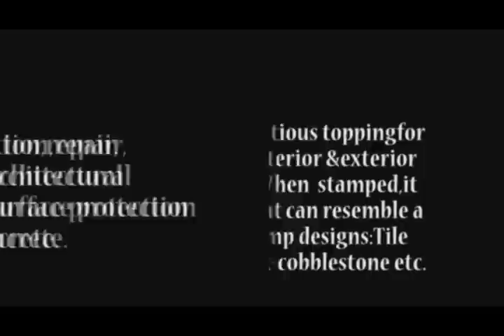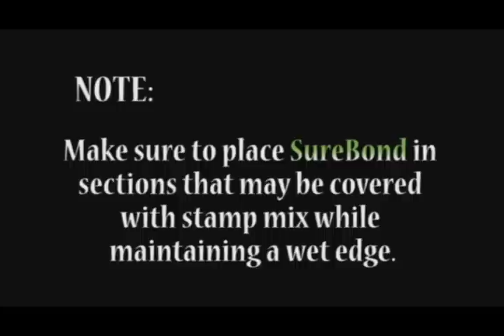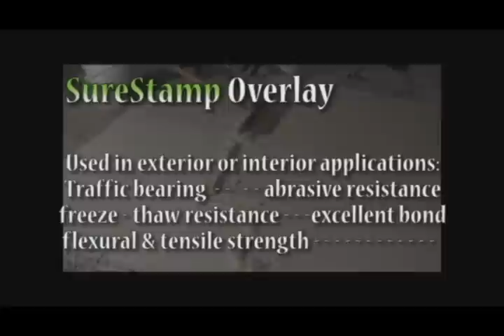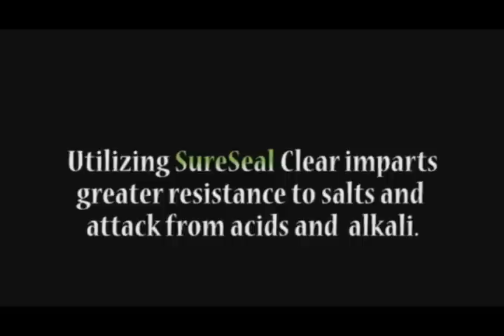How to do a Stamp Concrete Overlay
SureStamp is a single component cementitious overlay material. It allows trained contractors to apply more sq ft per day due to its stamping window and how easily the material is gauaged raked and stamped without material pulling up.